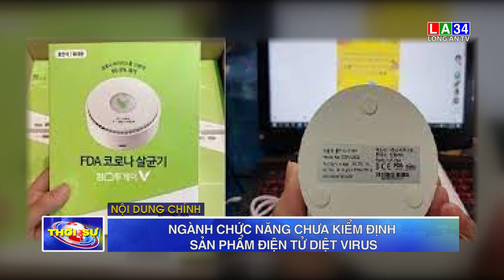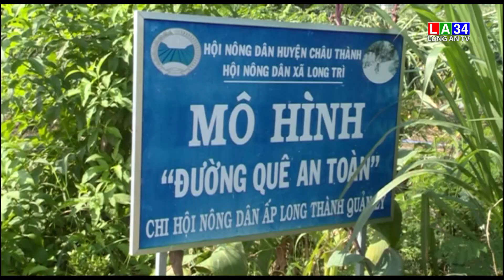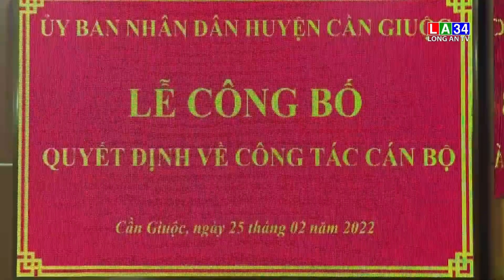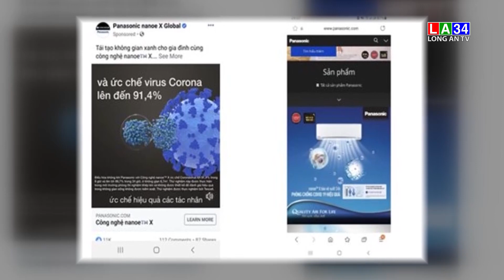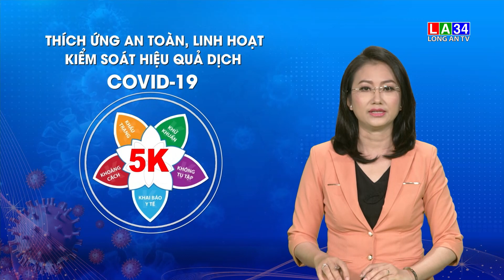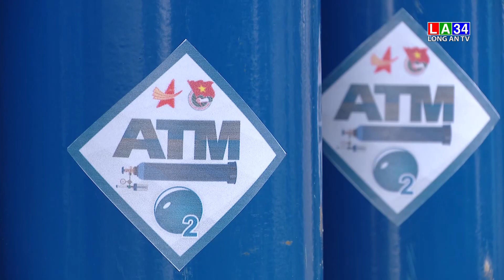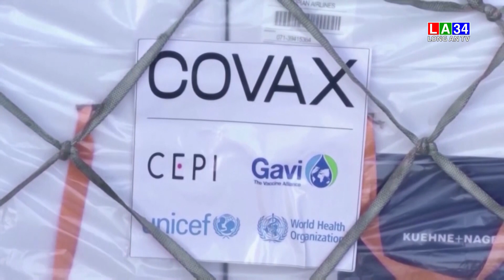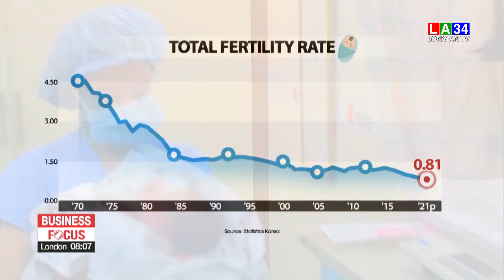Bản tin Thời sự sáng 27/02/2022 I LONG AN TV